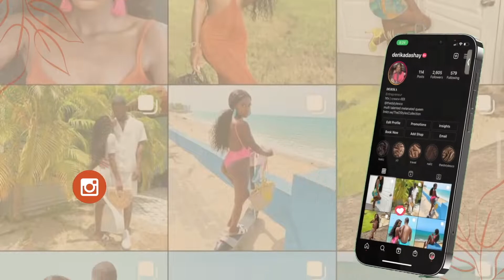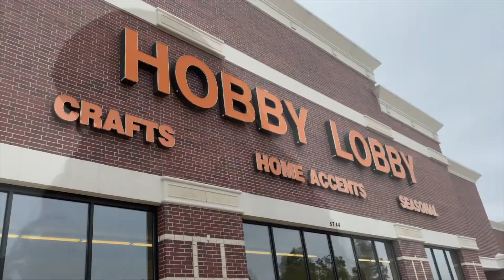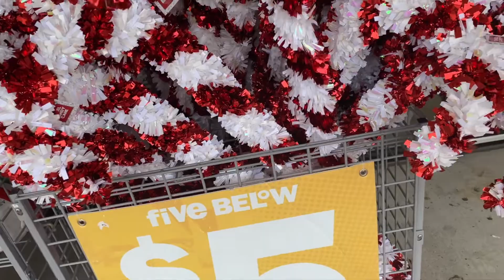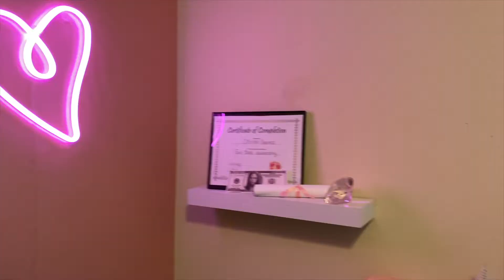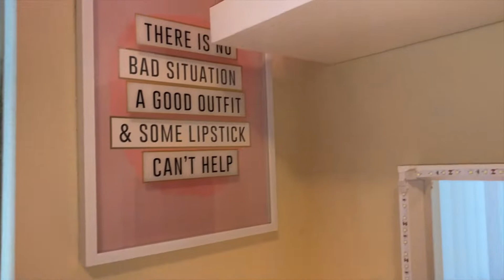VLOGMAS: Christmas Decor, New Camera, Wig Restock + MORE!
◦ ◦ ◦ ◦ ◦ ◦ ◦ ◦ HIDDEN GEMS ◦ ◦ ◦ ◦ ◦ ◦ ◦ ◦

⇢ AMAZON STORE
(Direct links to some of my favorite gems such as hair products, accessories, and house decor)